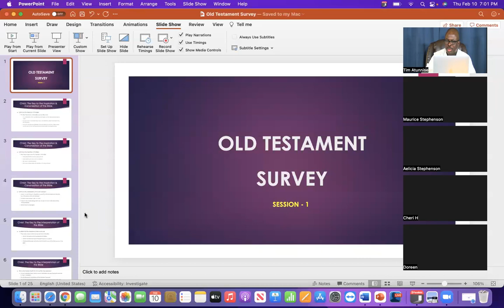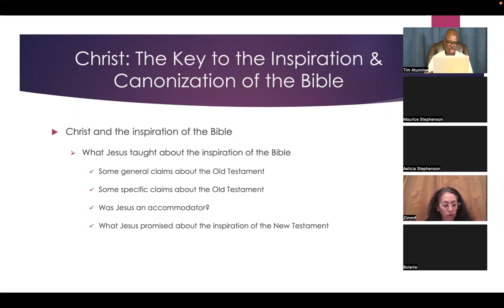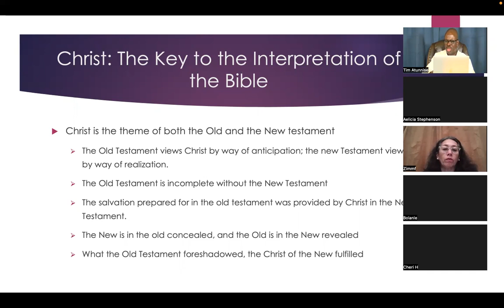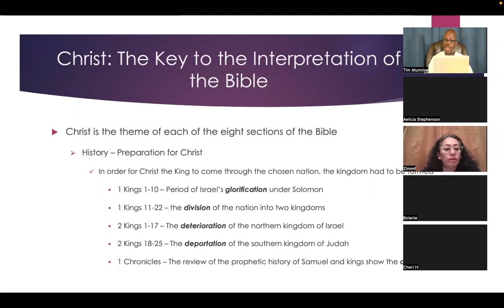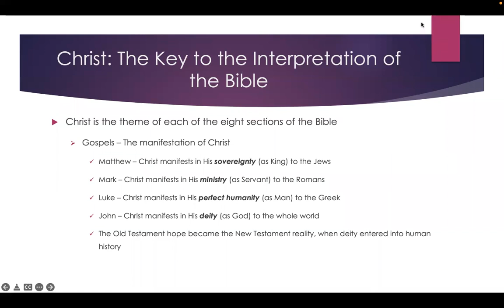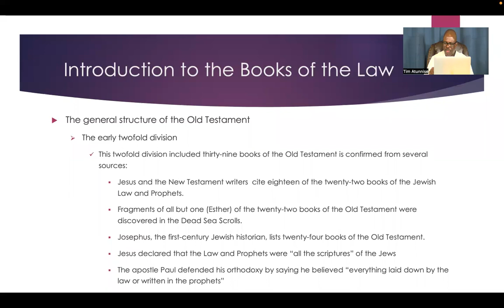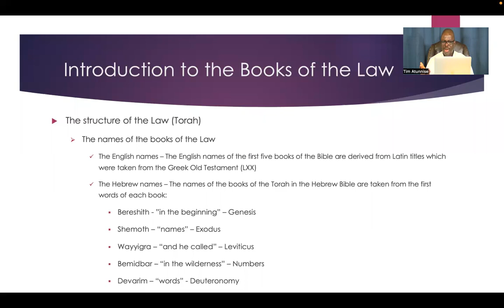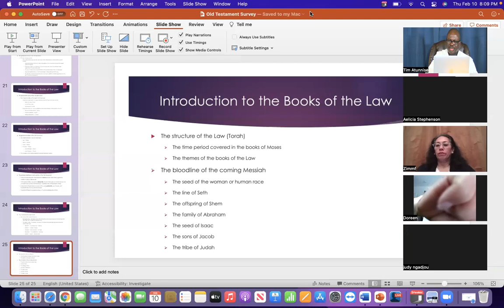Old Testament Survey - Session 1